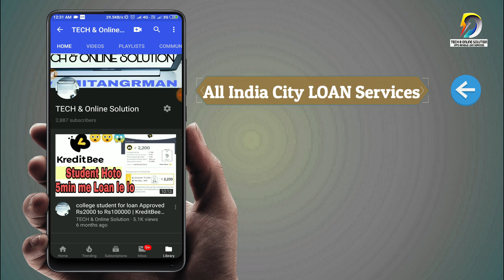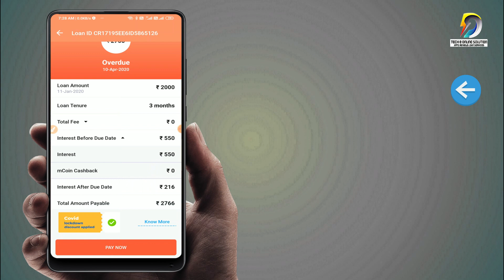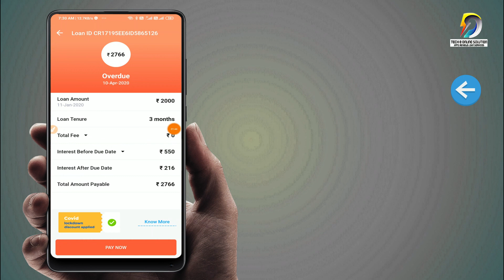Mpokket Loan Really Work |Relief LockDown Discount Offers| How to Apply Discount Offers-Live Show